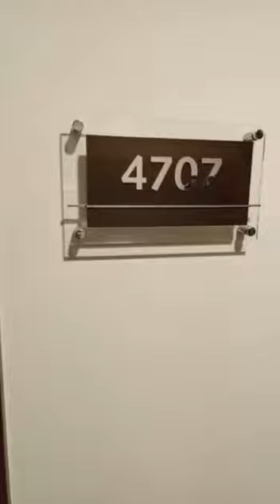Dubai Marina 1 Bedroom I Elite Residence I 4707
INCLUDED IN THE PRICE:
✓ All utilities bills are included (Electricity, water, High Speed Internet, TV with Cable Channels, AC/Chiller)
✓ Access to all building/community facilities
✓ In house maintenance team

Please note that the monthly price you seen on this listing is applicable for check-in during this current month only. The pricing of short term rentals are varies according to season.

APARTMENT FACILITIES AND AMENITIES:
• 1 Bedroom / 1 Bathroom
• 959.28 Sq.ft / 89.12 Sq.m
• 47th Floor
• Fully furnished
• 1 King Size Bed + Sofa
• Balcony
• Fully equipped kitchen (full kitchenware)
• Full Toiletries, Linens, Towels
• Central Air Conditioning
• High Speed Wi-Fi, TV with TV- decoder
• View – Partial Sea View
• No smoking inside the apartments
• No pets